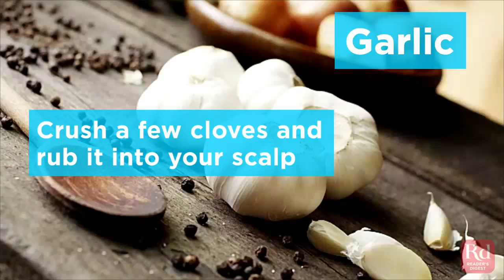How to Get Rid of Dandruff with Natural Treatments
Don't let dandruff ruin your 'do. These inexpensive, all-natural remedies can do the trick.